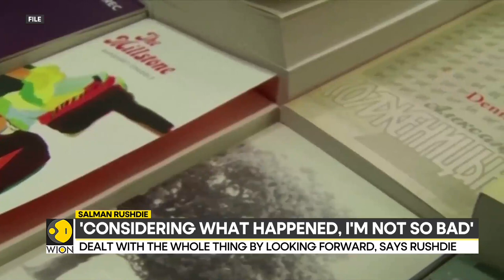Salman Rushdie's first interview since 2022 stabbing | Latest News | WION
Months after being stabbed repeatedly as he prepared to give a lecture, Salman Rushdie is blind in his right eye, struggles to write and, at times, has “frightening” nightmares.